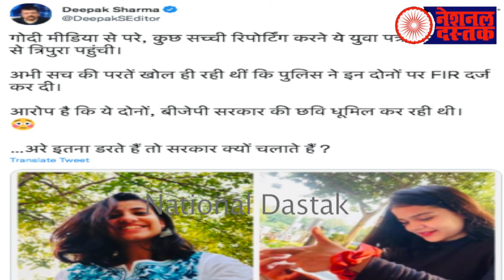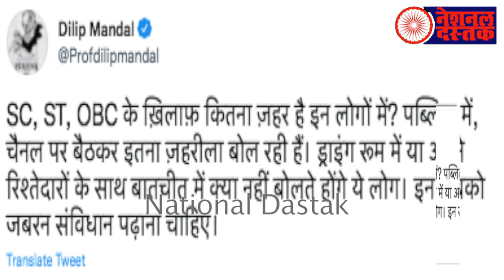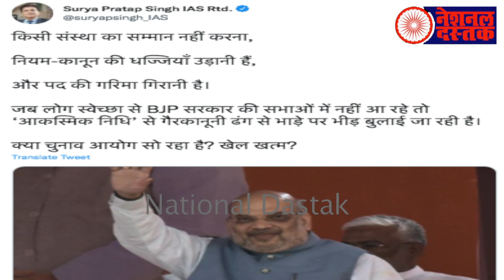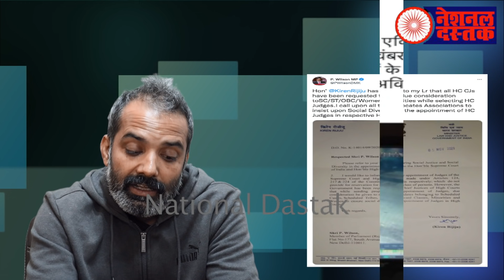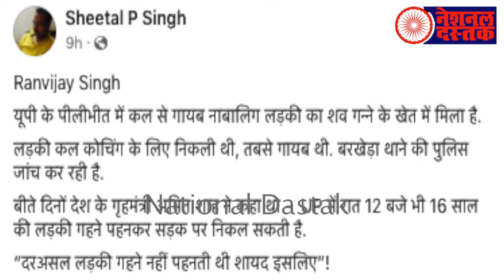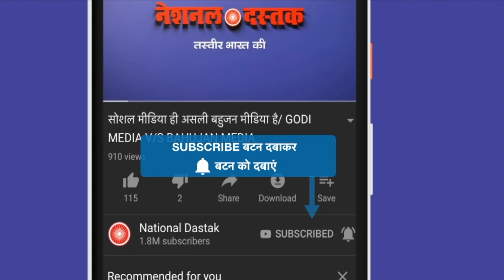आज की देश की सारी बड़ी खबरें/ALL BIG NEWS BY SHAMBHU